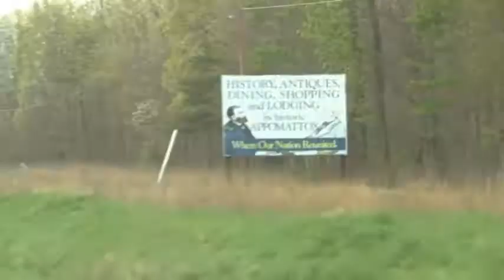Easter.avi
Family Reunion at Lake Tyler over Easter 2012